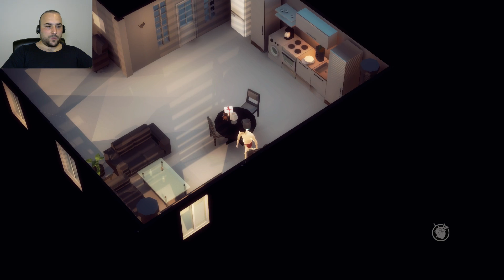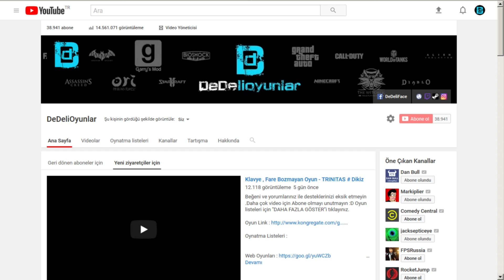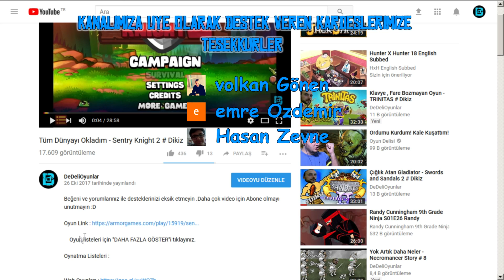YENİLEYBIL BALIK YENİ OYUN - SKYHILL BLACK MIST # DIKIZ